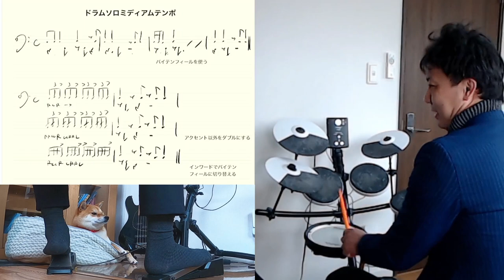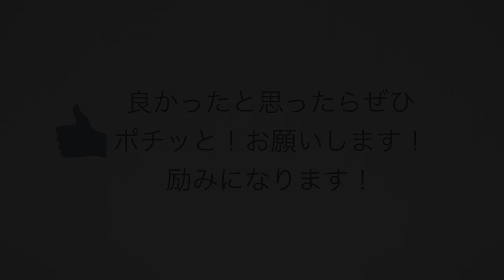リズムのシフトチェンジでミディアムテンポのドラムソロを攻略 ドラッグ埋め インワードパラディドル バイテン シフトチェンジ How to play for midium tempo solo?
視聴者さんからの質問で
ミディアムテンポのドラムソロが苦手ですとのことで

僕も苦手でした！
やはり、基本バイテンへのシフトチェンジが欠かせません
フィリージョージョーンズも
超得意としています

あとは、トリプレットの
アクセント以外をダブルにする
ドラッグ埋め

インワードパラディドルを使った
バイテン シフトチェンジ

このあたりを練習すると
色々バリエーションがつくれるかとおもいます！

【参考動画】

リズムのシフトチェンジでミディアムテンポのドラムソロを攻略
ドラッグ埋め
インワードパラディドル
How to play for midium tempo solo?